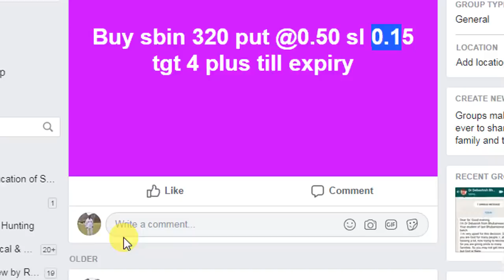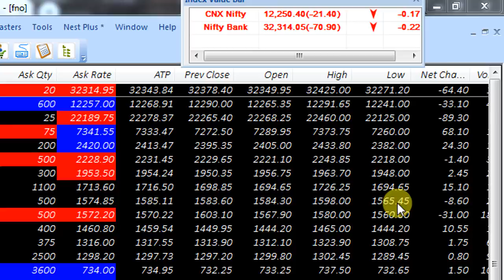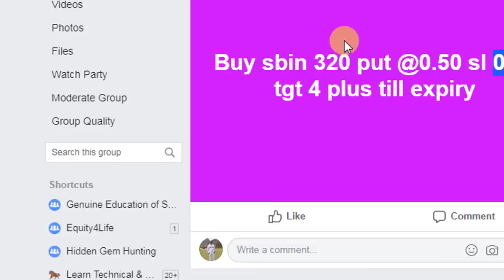MARKET UPDATE AT 2 16 PM